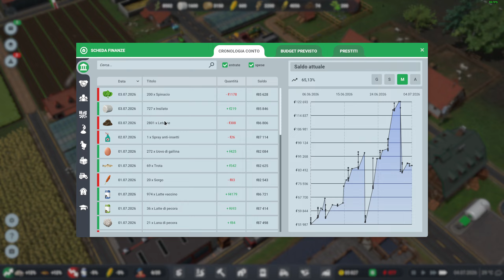HO TROVATO IL MODO DI FARE TANTI SOLDI! - #11 FARM MANAGER WORLD GAMEPLAY ITA